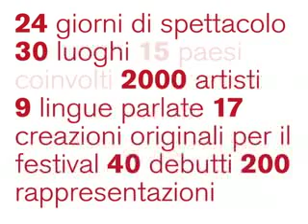NTFI08 | MINI SPOT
Il minispot del Napoli Teatro Festival Italia 2008, prima edizione, per la metropolitana.